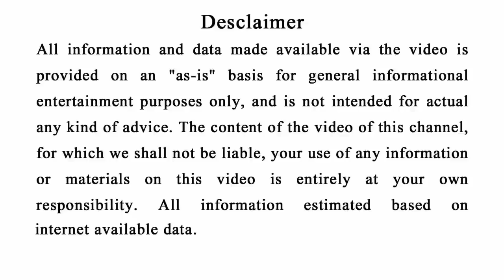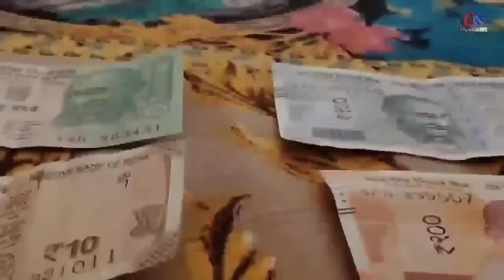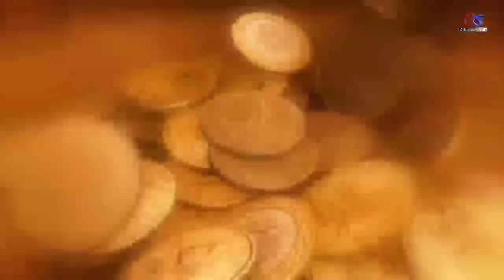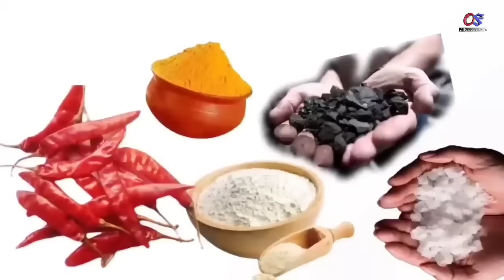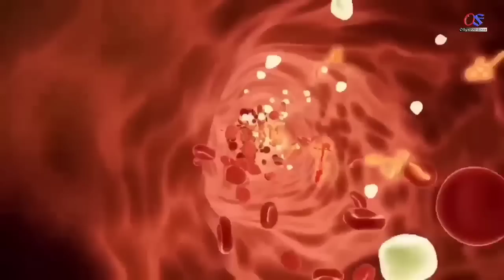୧ ଫେବୃୟାରୀ ବଡ଼ ବୁଧବାର ( ଭୌମୀ ଏକାଦଶୀ ) ଚୁପଚାପ୍ ୩ଟି ଜାଗାରେ ଲୁଣ ରଖନ୍ତୁ,ମା ଲକ୍ଷ୍ମୀ ଧନର ବର୍ଷା କରିବେ Odia